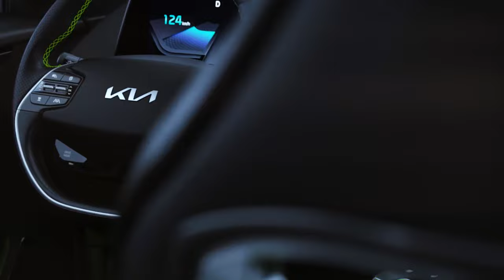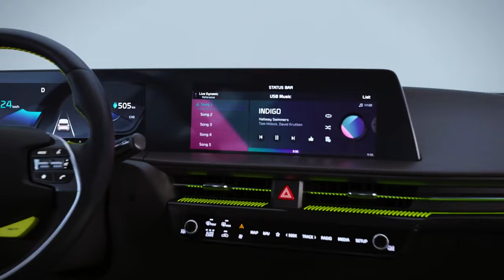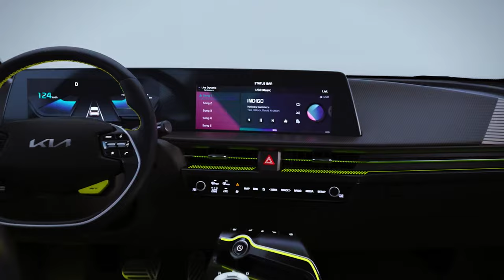Electric Cars Ka Boss! New Kia EV6 Walkaround Review and Specification| India's Rarest Electric Car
My Bike Accessories:

1. Bar End mirror
2. Dashboard Screen Protector Speedometer Cover
3. Meteor 350 Front Disc Brake Protector
4. Legundary Buckler Rear Master Cylinder Guard Meteor 350
5. Rear Brake Oil Container Guard Meteor 350
6. Leg Guard Crash Guard for Meteor

My Motovlogging Gears:

1. Action Camera
2. Action Camera Bag
3. Motovlog Mic
4. Main Mic
5. Helmet Chin Mount
6. Universal Mount for Go pro
7. Helmet
8. Dead Cat
9. Bike Phone Mount Waterproof

1. Camera
2. Selfie Stick
3. Main Mic
4. Go Pro 3 Mod-Tripod